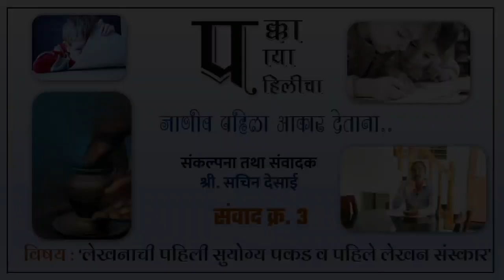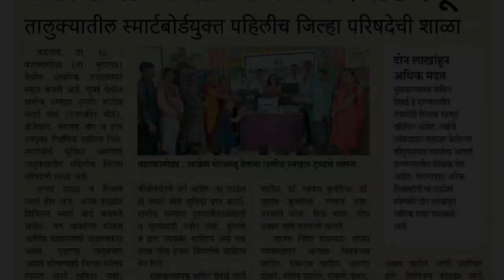Vidya Mandir_Bashachamola_1